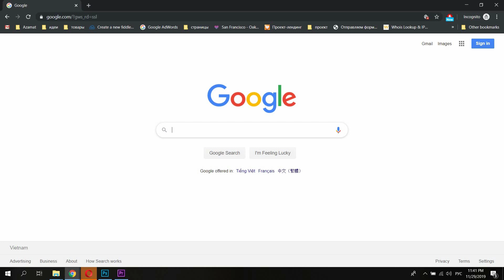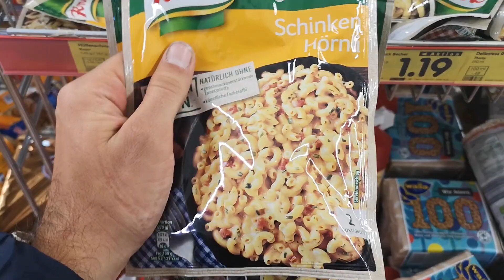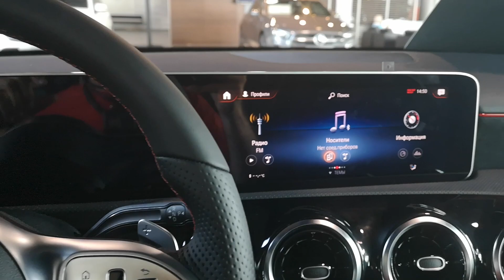Планируем путешествие по Европе, маршрут, бюджет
Как я планировал  маршрут и бюджет в мотопутешествии по Европе. Сколько денег нужно в путешествии? Куда стоит поехать? Постарался ответить на эти вопросы в этом видео.